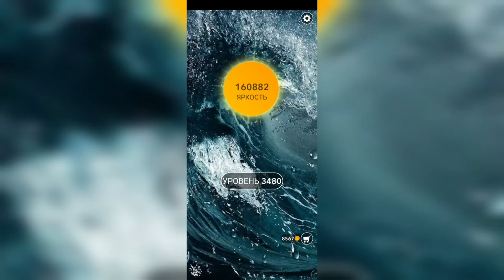Word / Слово Крест: Поиск русского кроссворда / Уровень 3480